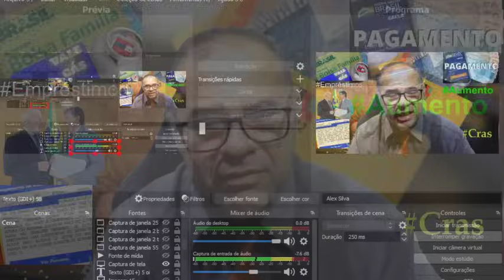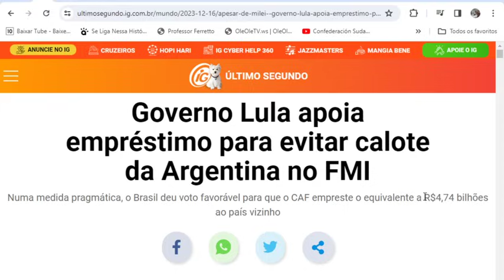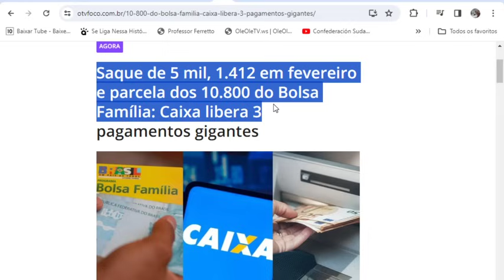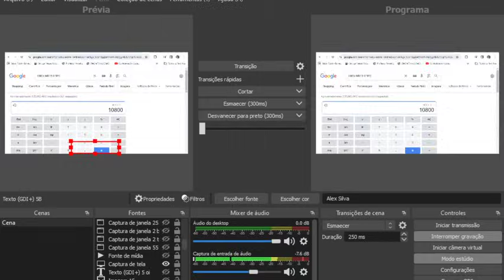🎯BOMBA💣BOLSA FAMÍLIA E BPC🤢URGENTE📩CAIXA CONFIRMOU💸R$1400💰EM FEVEREIRO+R$5MIL NA CONTA🎁 Mães 👩